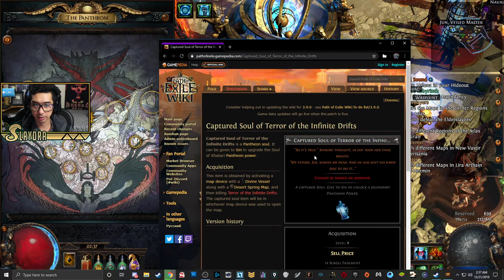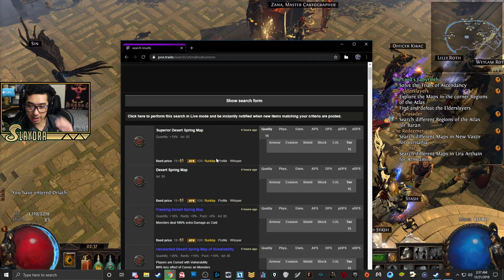Path of Exile 3.9 Starter Guide 2019 MetaMorph / Conquerors of the Atlas Walkthrough Guide Part 21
Links to all things that will help New Path of Exile Players in 2019 for 3.9 MetaMorph / Conquerors of the Atlas

All the New Gems / Updates for Path of Exile MetaMorph / Conquerors of the Atlas

(This link will update as I go along since im testing new skills as i go along, and im not sure what I want to do for endgame)

Reference for Build (I heavily Modified this one, for my play style, if you want more of a safe style play his build)

(Slaydra)
USA